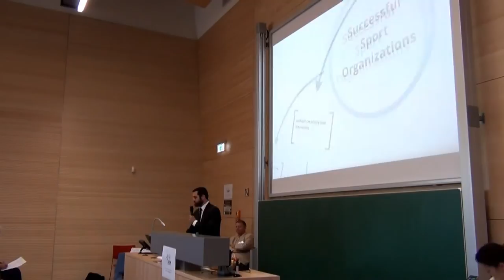EASM Summer School Trailer